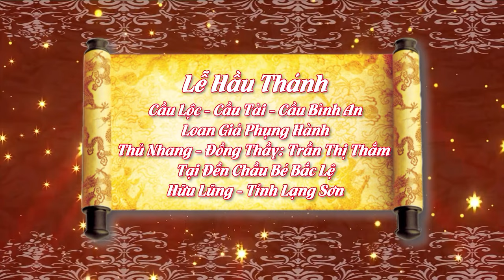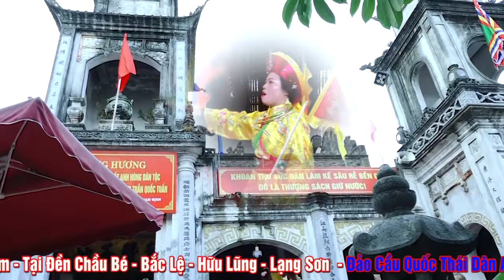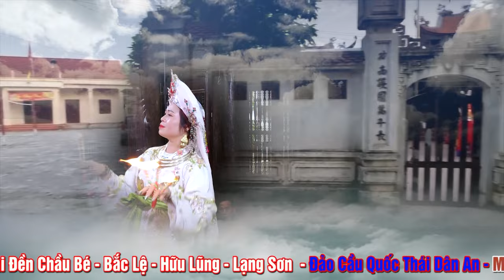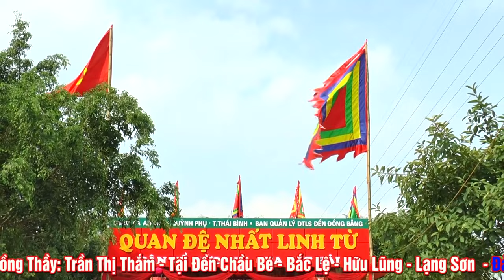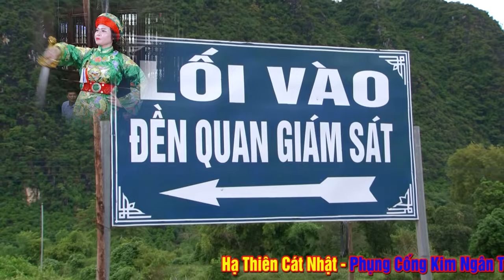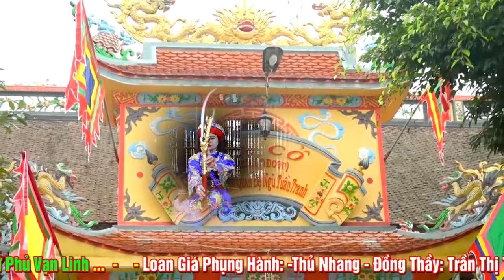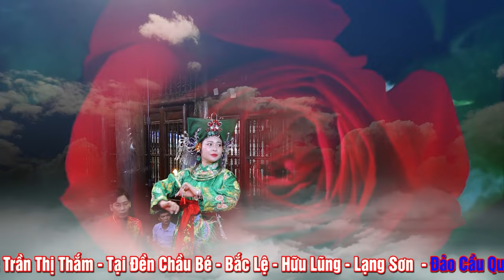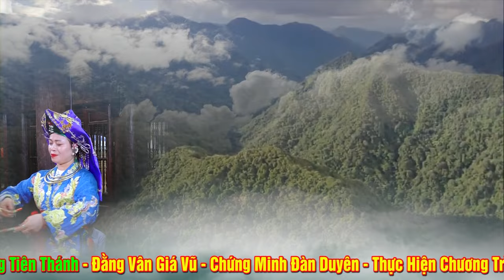Nhất Tâm Với Thánh -Thủ Nhang - Đồng Thầy Trần Thị Thắm Loan Giá Tại Đền Chầu Bé - Bắc Lệ - Lạng Sơn